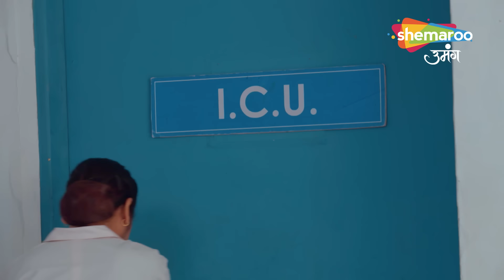Kismat Ki Lakiron Se | Shraddha Ke Hath Laga Hai Saboot | Full Episode 305 | Hindi Tv Serial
reator : Rashmi Sharma
Language : Hindi
Theme : Romantic Drama

o Watch Shemaroo Umang on the networks:

 Tata Play : 1230
 Freedish : 20
 Airtel : 529
 Dish Tv : 1212
 D2H : 1483
 GTPL : 474
 DEN : 808
 Hathway : 518
 NXT Digital : 244